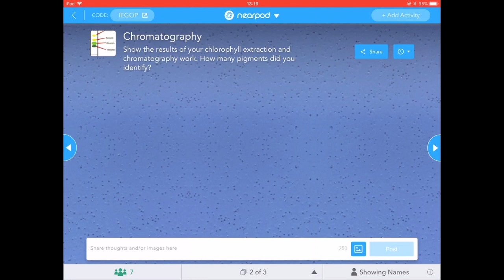ASE Collaborate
Using collaborate  in Nearpod